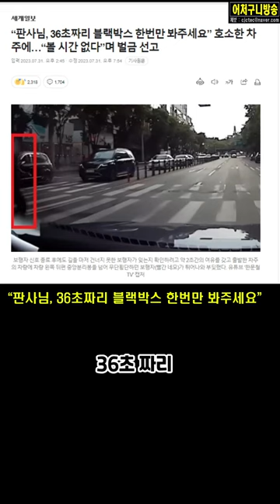판사님블랙박스 한번만 봐주세요 거절한 판사#불랙박스#판사#벌금형#교통법규#한문절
36초짜리 블랙박스만 봤어도#불랙박스#즉결심판#판사#교통법규#건널목#무단행단